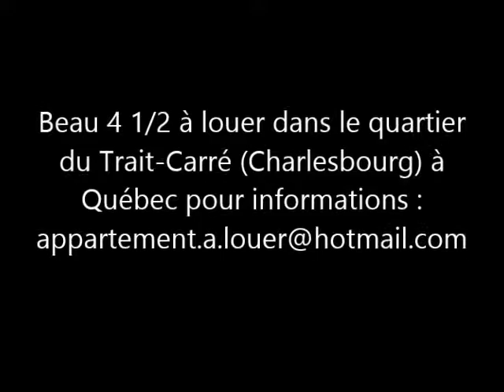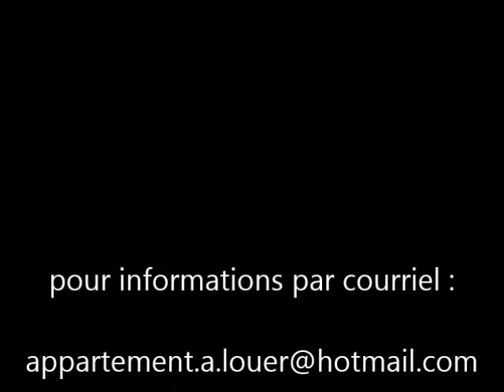CHARLESBOURG BEAU 4 1/2 À LOUER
CHARLESBOURG BEAU 4 1/2 À LOUER SECTEUR 1ÈRE AVENUE ET LOUIS-XIV